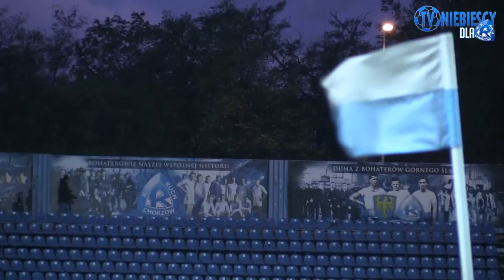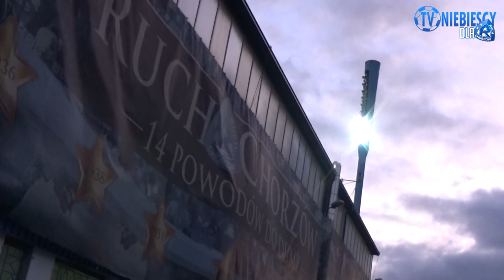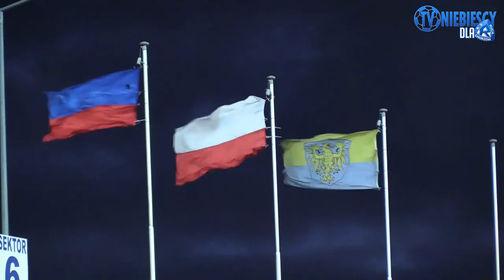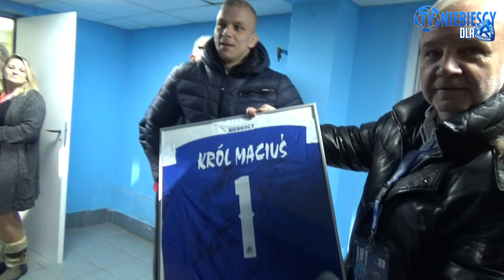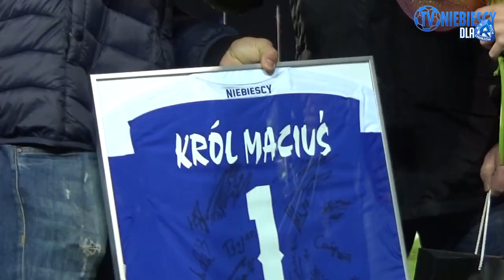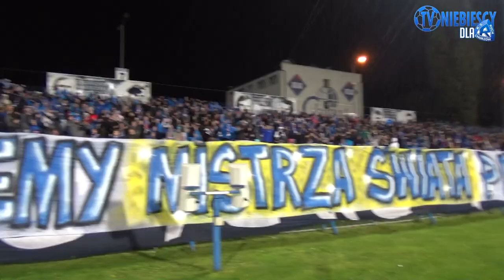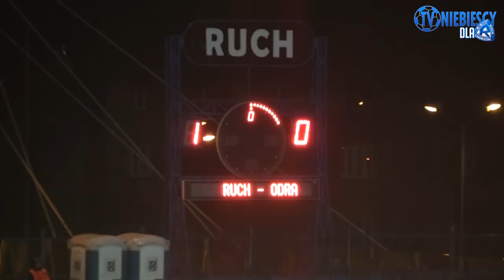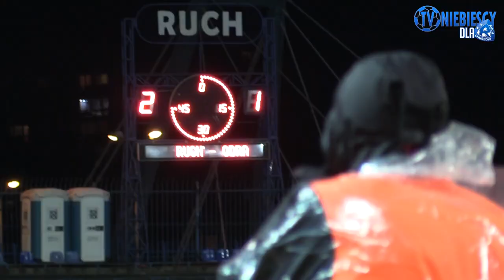KULISY: Ruch 3-1 Odra Opole (29.10.2017 r.)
Zdjęcia: Asceto, Tynka
Montaż: Asceto